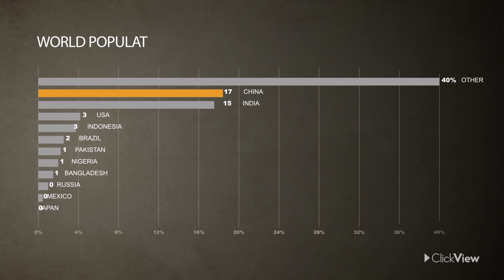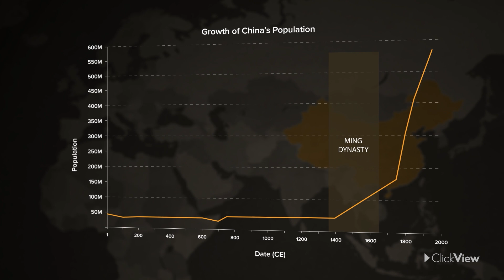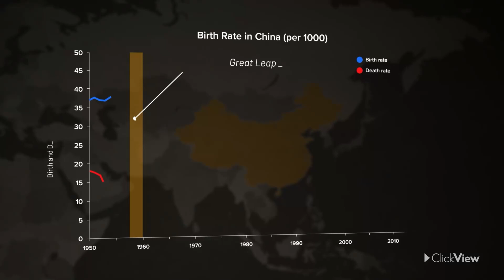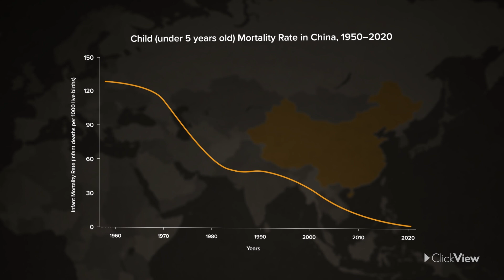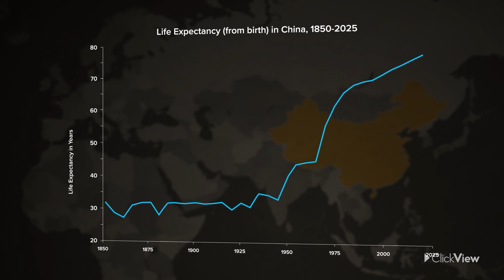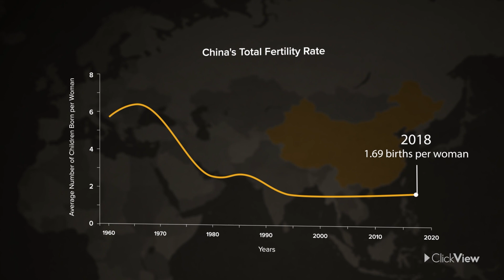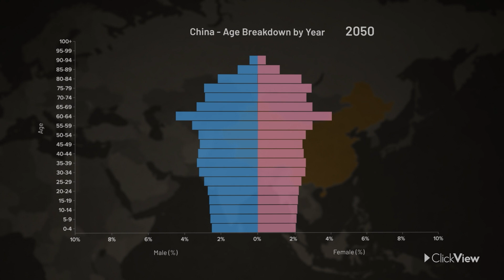China’s Fluctuating Population Explained | Geography | ClickView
In the past, China had to deal with the consequences of a booming population, but in the future, it may be reckoning with the consequences of a shrinking one. This video presents a case study of the factors contributing to China’s population structure, including industrial reform, the one-child policy, and rising emigration rates. Packed with vital statistics and informative diagrams, this is an essential resource for studying geography.